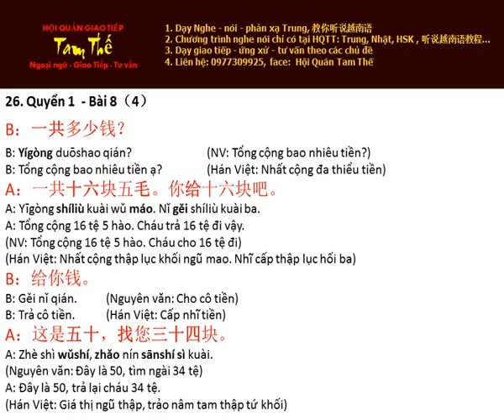Bai 26 一共多少钱？Tổng cộng bao nhiêu tiền? - Nghe Noi Han Ngu Quyen 1 Bai 8 P4